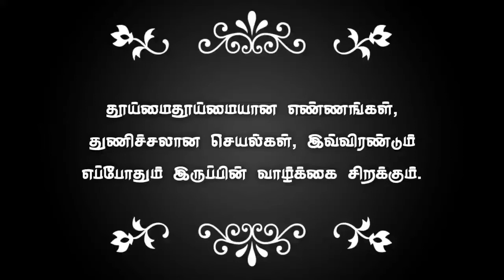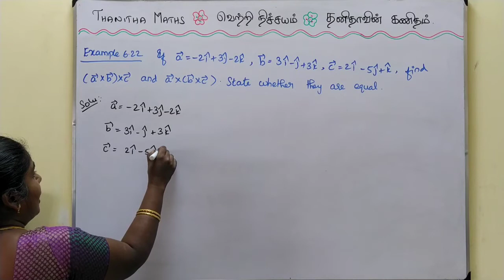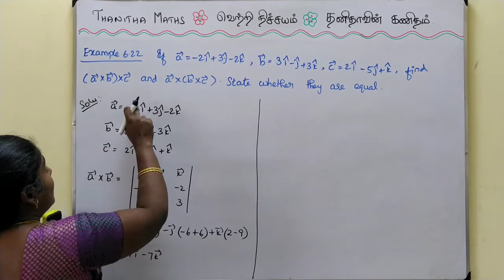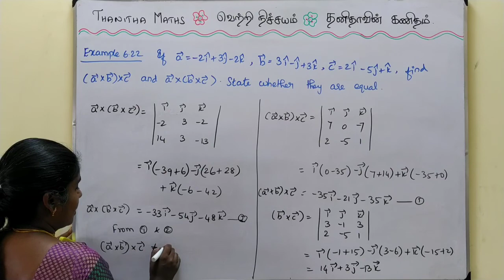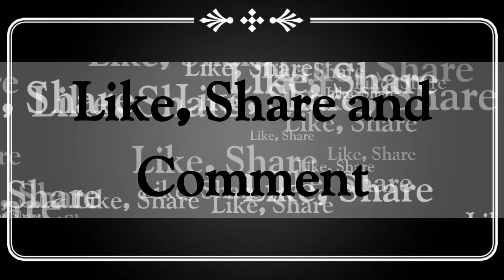12th Maths, Example : 6.22 in Tamil